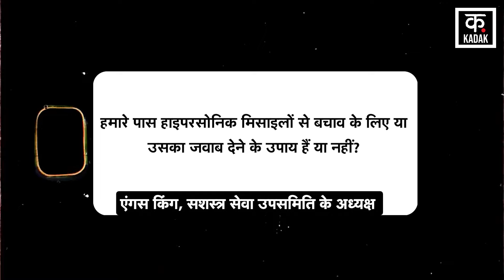Ukraine और Israel की मदद करते-करते बर्बाद हुआ US, नहीं कर सकता Russia और China के हमलों का सामना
In both the two major wars in the world, America is supporting one or the other country. In support of this, America is providing military weapons to these countries on a large scale and is also providing other types of financial assistance. However, America is only helping, apart from this it is not able to do anything special in the war or it is not going towards any decision as per any strategy.

However, now America is preparing to work towards correcting the shortcomings of its deteriorating budget and security system. In fact, one thing that has come to light is that America's $886 billion defense budget has also failed to handle the crisis in Ukraine and the Middle East. Instead of stopping, wars and tensions in these areas are increasing. Apart from this, it also came to light that America has become weak in defending itself not only from Russian but also from Iranian missiles.

दुनिया में छिड़े 2 बड़े युद्धों में दोनों में ही किसी न किसी देश को अमेरिका समर्थन दे रहा है. उसके समर्थन के रूप में अमेरिका इन देशों को बड़े पैमाने पर सैन्य हथियार दे रहा है और अन्य तरह की वित्तीय मदद भी कर रहा है. हालांकि, अमेरिका सिर्फ मदद ही कर रहा है इसके अलावा वह युद्ध में कुछ खास कर नहीं पा रहा है या फिर किसी रणनीति के तहत वह किसी फैसले की तरफ नहीं जा रहा है.

हालांकि, अब अमेरिका अपने बिगड़े बजट और सुरक्षा व्यवस्था की खामियों को दुरुस्त करने की दिशा में काम करने की तैयारी में है. दरअसल, एक बात जो सामने निकलकर आई है कि अमेरिका का 886 बिलियन डॉलर का रक्षा बजट भी यूक्रेन और मिडिल ईस्ट के संकट को संभाल पाने में विफल रहा है. इन क्षेत्रों में युद्ध और तनाव रुकने की जगह बढ़ते ही जा रहे हैं. इसके अलावा यह भी सामने आया कि अमेरिका सिर्फ रूसी ही नहीं बल्कि ईरानी मिसाइलों से भी अपना बचाव करने में कमजोर हो गया है.